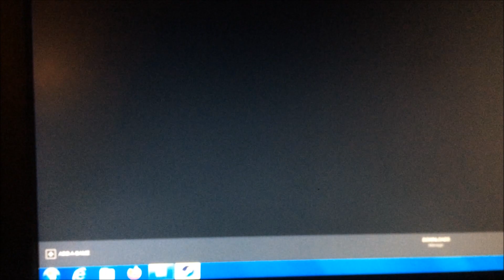Steam after the update